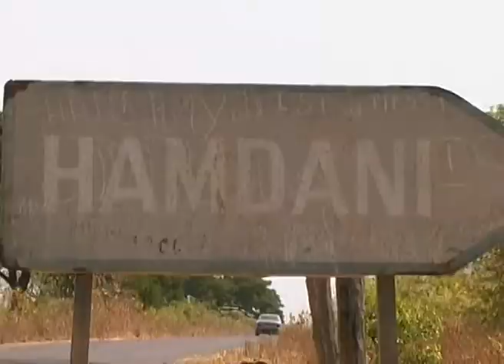REPORTAGE HAMDANI GAMOU 2018